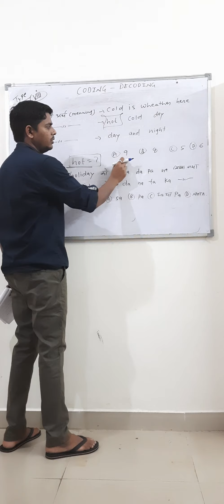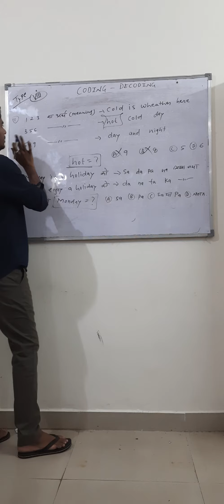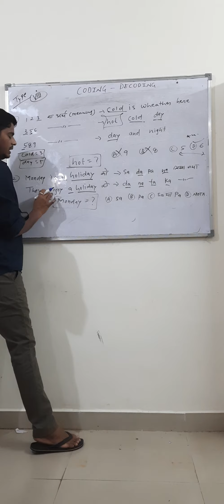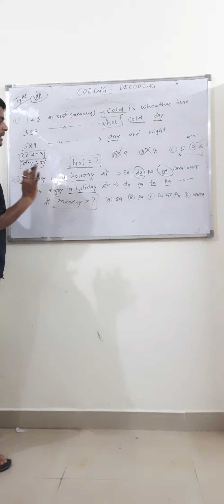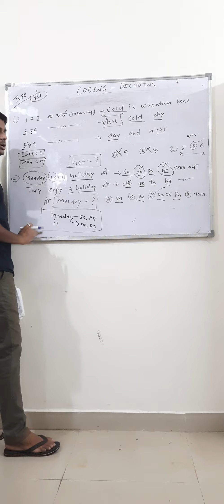Reasoning classes by Goswami sir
Coding Decoding